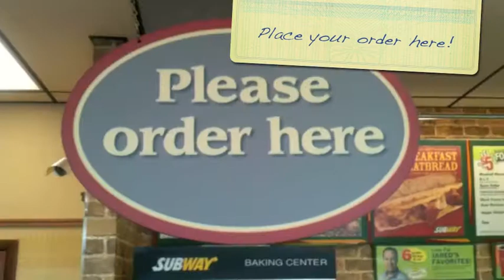subway eat fresh